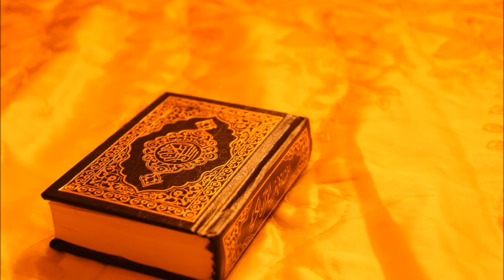[Download MP3 Quran] - 088 Al-Ghashiyah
Sharing beautiful rectionation quran by Ahmad Al-Shalabi